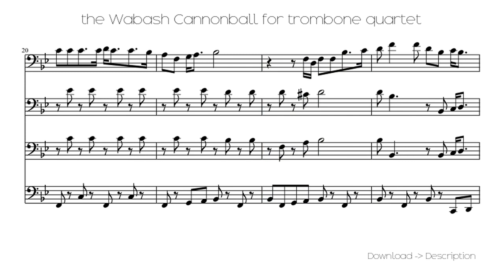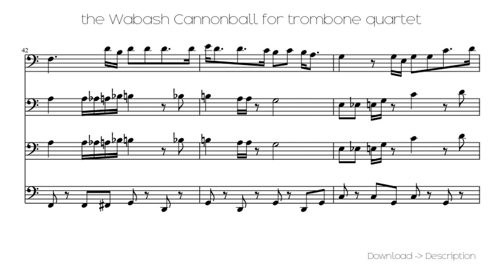🎶 The Wabash Cannonball For Trombone Quartet 🎸🎸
Sheet for song: 🎶 The Wabash Cannonball For Trombone Quartet 🎸🎸